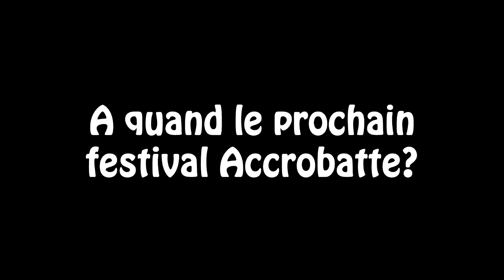Accrobatte [officiel] - FlashBack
Extraits du 1er festival de batterie de région grenobloise - 14 janvier 2012 à Gières, salle le Laussy
Merci à  Mickaël Mascellino pour les images     Réalisation : Franck Argentier